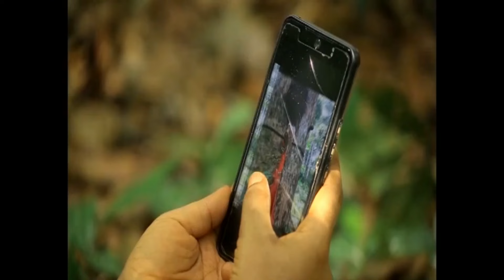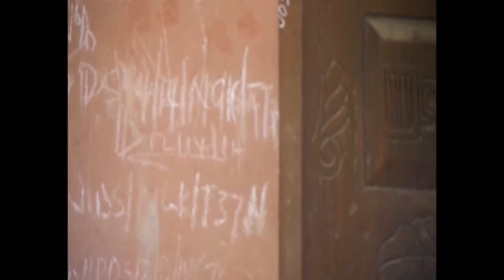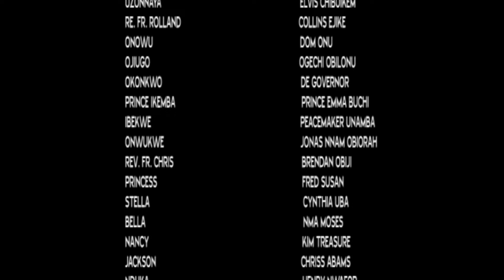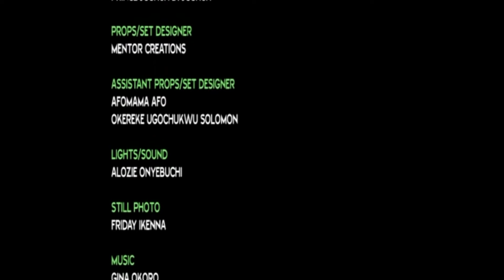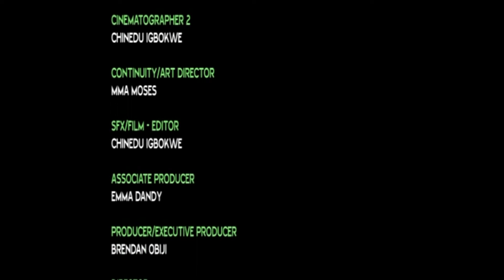INNOCENT LITTLE SCHOOL GIRL POSSESSED BY EVIL WITCH REVERED SISTER (A MUST WATCH - A Nigerian Movies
This Nigerian movie tells the story of Calamity befalls the Ezeagu Kingdom, the gods has remained silent and they sort for solution in other places. how will this endless pain of Ezeagu Kingdom come to an end?

A Nollywood movie starring .Clems Ohameze, T.T Temple, Prince Emeka Ani

Title : SWITCH THE THRONE